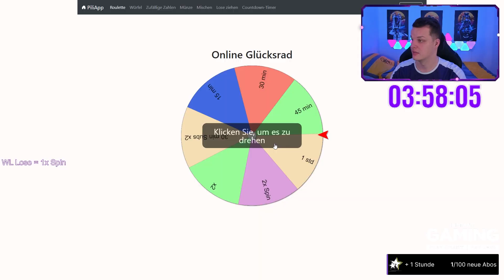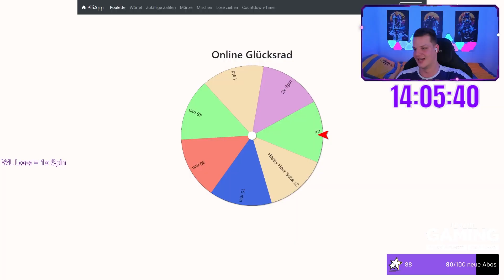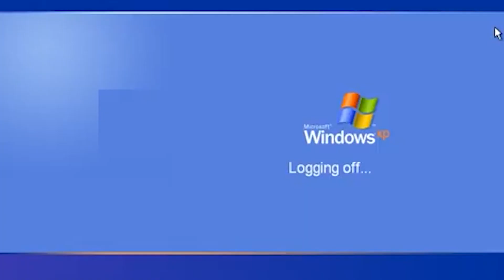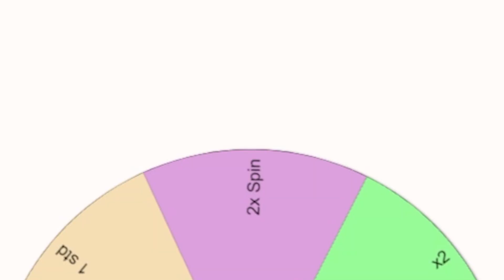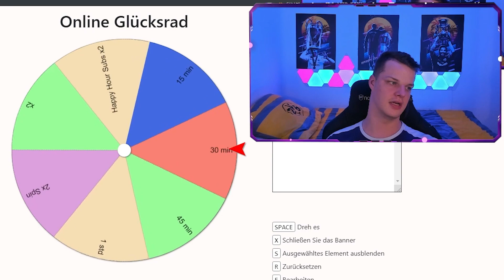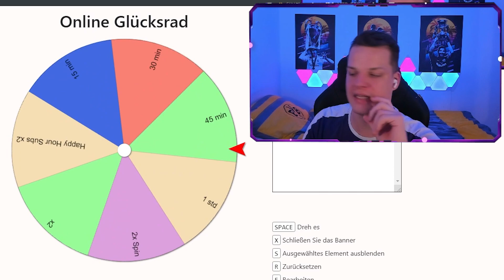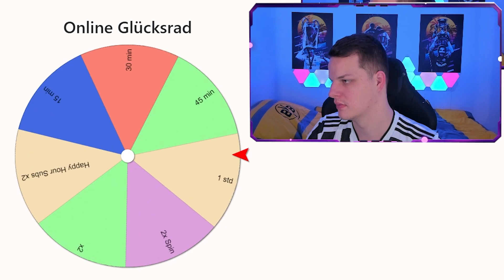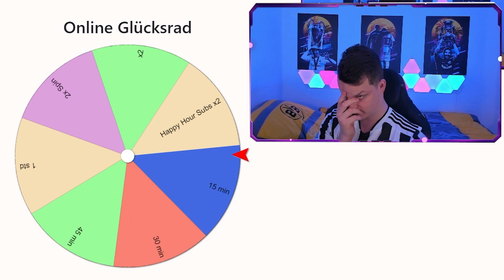DIESE Weekendleague F*CKT meinen SCHLAFRHYTHMUS! (WIN or SPIN)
►►Instant Gaming (Werbung):
Noah hat einen neuen Partner! Über diesen Link könnt ihr vergünstigte PSN Karten und noch vieles mehr kaufen und Noah dabei noch unterstützen

geschäftliche Anfragen:
📅 Livestream Highlights vom: Januar 2023